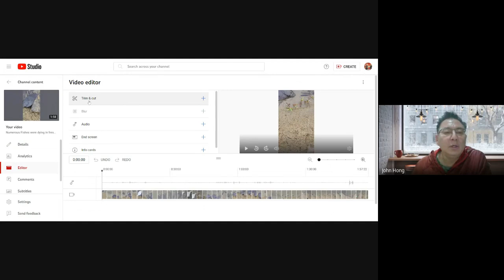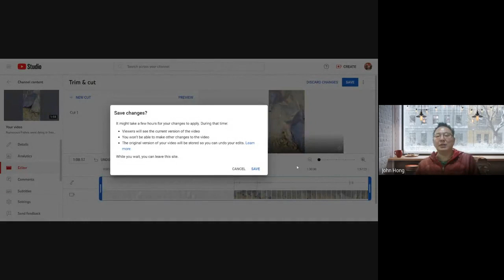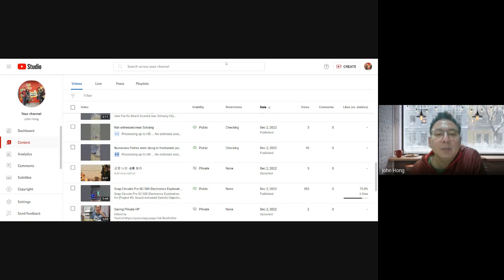이미 올려진 유투버 비디오 불필요한 부분 자르기, How to trim already uploaded youtube video